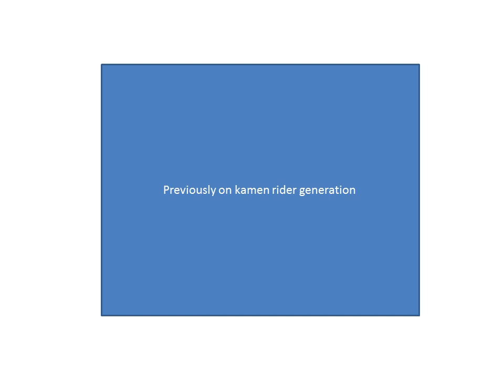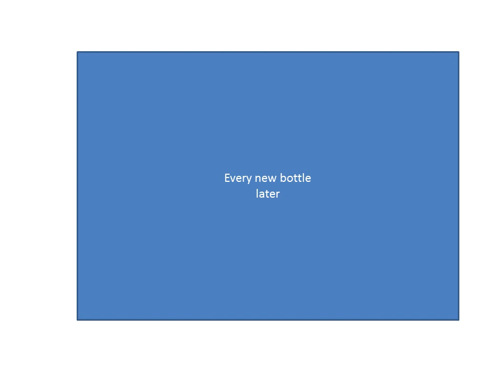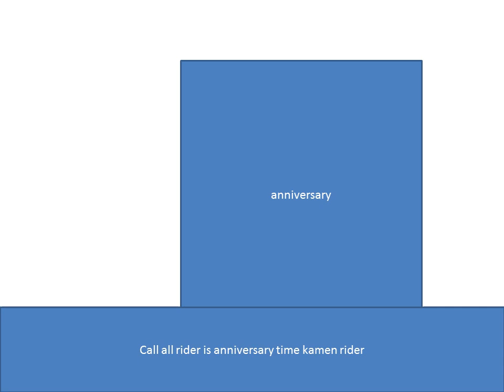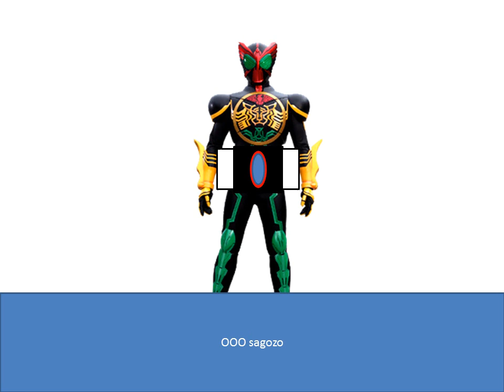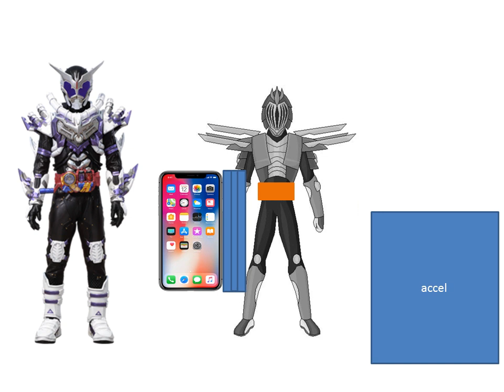kamen rider generation episode 16